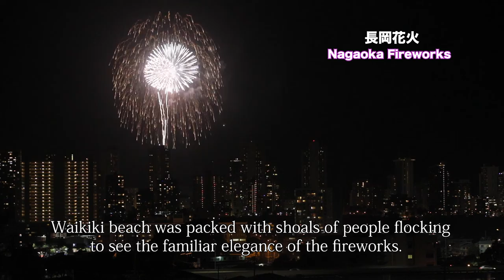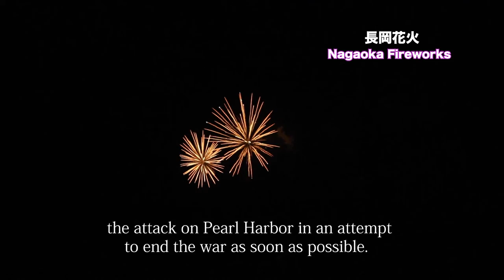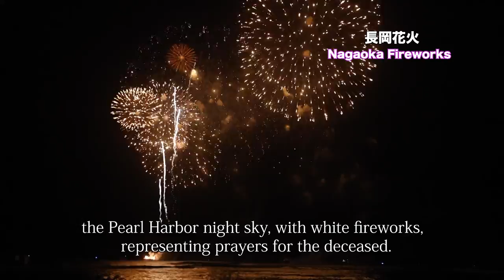The 25th Honolulu Festival Nagaoka Fireworks／第25回ホノルル フェスティバル 長岡花火